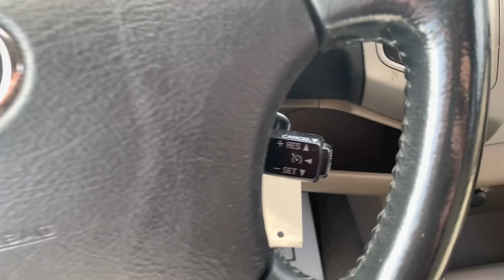2006 Toyota Tacoma Richmond, Saluda, Mechanicsville, Tappahannock, Warsaw, VA 22578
Red  2006 Toyota Tacoma PreRunner available in Tappahannock, Virginia at Bareford Buick GMC. Servicing the Richmond, Saluda, Mechanicsville, Warsaw, VA area.

NA.
City 18/hwy 22 (4.0L engine/5-speed auto trans),Rear mudguards,(2) fixed cargo bed tie-down points,Black grille w/argent surround,2-speed windshield wipers,Fiber-reinforced sheet-molded composite bed-inc: steel outer panels, storage compartments, rail caps, removable tailgate,Black bumpers/mirrors/door handles/overfenders,Sun visors w/front passenger vanity mirror,Defroster-linked air conditioning,(2) bottle holders,Center console,Tilt/telescopic steering wheel,Fabric door panels insert,Tumble-flat rear seats w/underseat storage,Dual 12V auxiliary pwr outlets,(3) front/(2) rear cup holders,(2) assist grips,AM/FM stereo w/CD player, (6) speakers,Engine immobilizer,Dual door map pockets,LED-illuminated gauges-inc: tachometer, coolant temp, fuel level, tripmeter, digital clock,Full carpeting,Drivers footrest,Overhead console-inc: maplights, garage door opener bin, sunglasses storage,Fabric-trimmed front bucket seats w/passenger fold-flat seat, adjustable headrests,Tire pressure monitor system,4.0L DOHC EFI 24-valve V6 VVT-i engine,Front skid plate,Front stabilizer bar,Pwr ventilated front disc/rear drum brakes,5250# GVWR,5-speed automatic transmission w/OD,Independent coil-spring double-wishbone front suspension w/gas-filled shock absorbers,Deck rail system w/(4) adjustable tie-down cleats,Electronic braking distribution (EBD),Full-size spare tire,21 gallon fuel tank,4-wheel anti-lock brakes (ABS) w/brake assist,Rear leaf-spring rigid suspension,Rear wheel drive,Pwr rack & pinion steering,P245/75R16 mud & snow tires,16 styled steel wheels,3-point seat belts w/emergency locking retractor (ELR) at all seating positions-inc: front seat belt pretensioners & force limiters, automatic locking retractor for front passenger & rear seat belts,Driver/front passenger dual-stage advanced airbags w/passenger airbag cut-off switch, occupant classification system,Side-door impact door beams,CRS tether anchors for front/rear passenger seats,4-wheel anti-lock brakes (ABS) w/brake assist